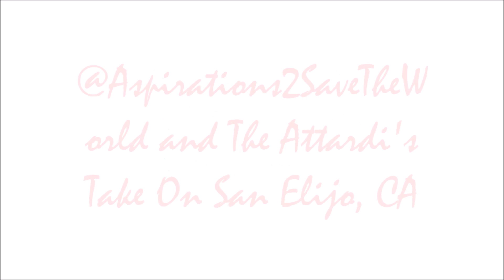The Attardi Trio Meets San Elijo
When your brother and sister fly 3,000 miles just to see you...YOU MAKE ADVENTURE HAPPEN!  San Elijo, California has some of the coolest caves and places to go hiking.